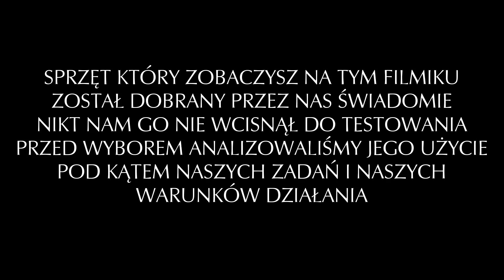Buty Haix Combat High Liability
Wrażenia użytkownika butów Haix Combat High Liability, prezentowane na świeżo po przemarszu przez Vätsäri Wilderness Area na terenie Finlandii (2016) Wybaczcie brak bijącego ze mnie entuzjazmu, ale nagranie wykonaliśmy tuż po dotarciu do cywilizacji, po wielu dniach głodu i marszu w skrajnie trudnym terenie.
Sprawdź pozostałe filmy na naszym kanale - również sprzętowe z wrażeniami z użytkowania sprzętu na pustyni oraz na Syberii.
Sprawdź również wieloodcinkową relację z tej wyprawy (Szkolenie survivalowe | Laponia odc 01 )
Na stronie znajdziesz wiele ciekawostek merytorycznych dotyczących survivalu, bushcraftu oraz wyposażenia.
Pozdrawiam, Kuba :)